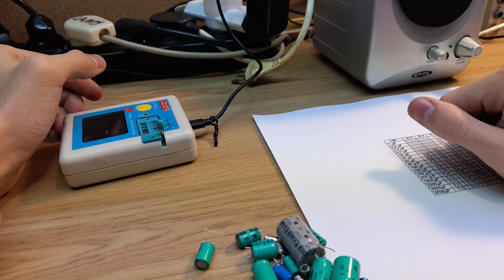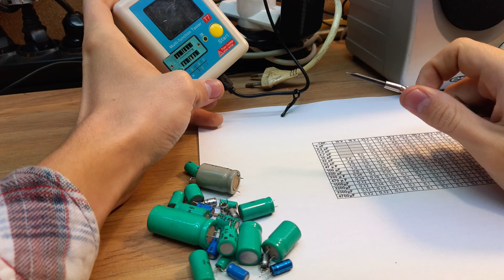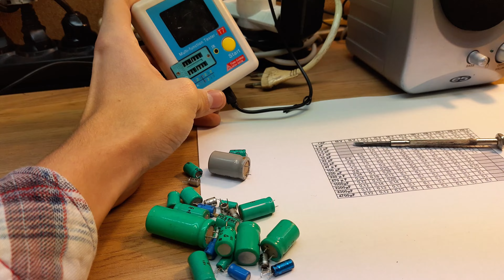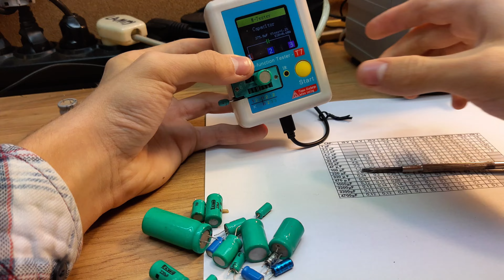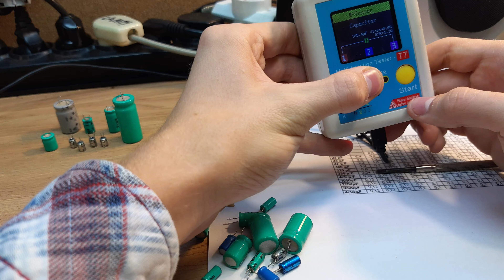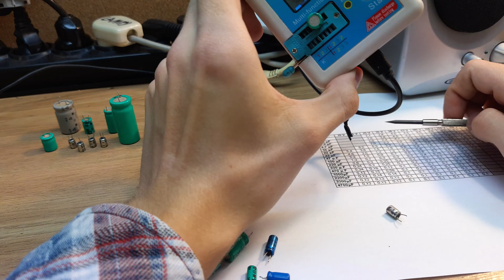Amplituner Unitra ZRK AT9100 - początek prac cz.1 + suplement (Test)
Witam.
W dzisiejszym filmie pomiar kondensatorów elektrolitycznych tanim chińskim testerem oraz wstęp do serwisu AT9100

Pozdrawiam :D

Kontakt w sprawie serwisu sprzętu (przyjęcia na serwis wstrzymane do Wiosny 2023)
Grupy na facebook-u w temacie Unitry:
- grupa, na której jest porządek
- grupa gdzie są sprawdzeni serwisanci z całej Polski
- największa grupa w temacie Unitry
- grupa ze sprawdzonymi serwisantami sprzętu prod. Unitra